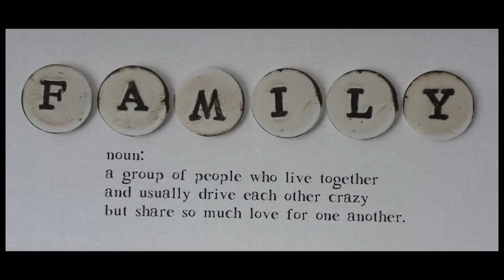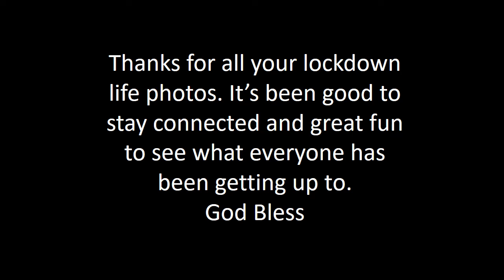Final lockdown life